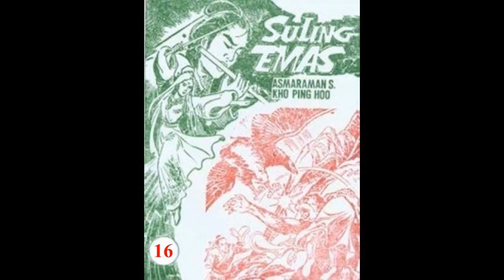Seri Cerita Silat SULING EMAS JILID 16